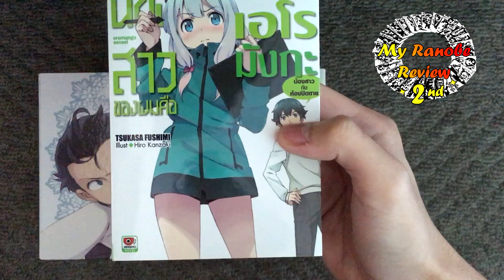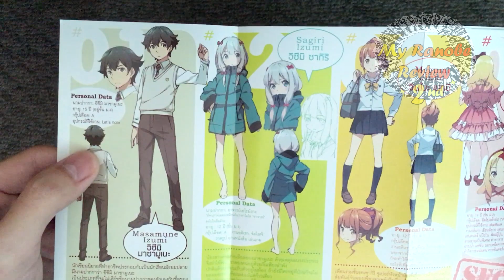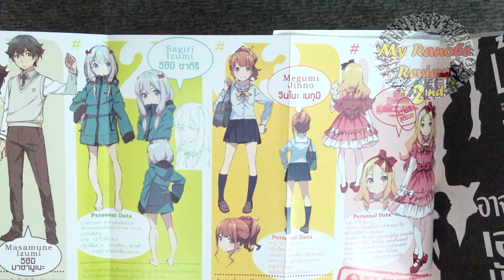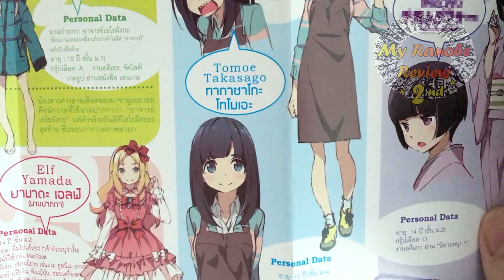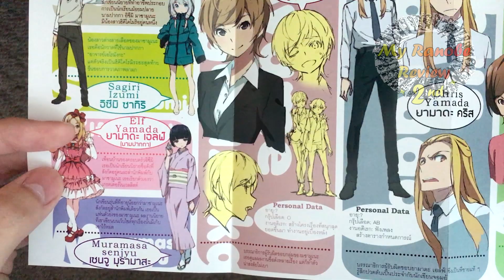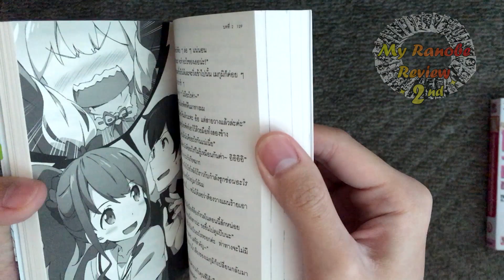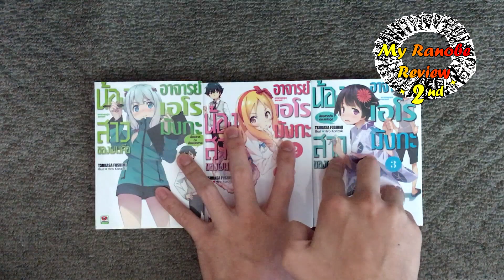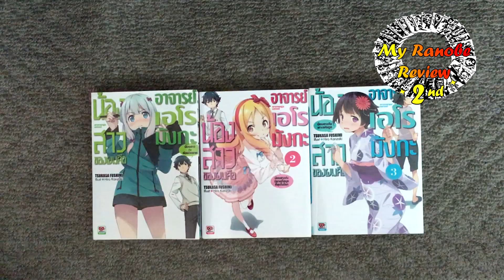My Ranobe Review 2nd! - Act 15 น้องสาวของผมเป็นอาจารย์เอโระมังงะ (Eromanga Sensei)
ตอนนี้เรามาอวยน้องสาว... ไม่ใช่สิ! มารีวิวไลท์โนเวลแนวน้องสาวต่างหาก!! อีกแล้วหรอ!!? ผลงานเรื่องใหม่ของอาจารย์ "ซึคาสะ ฟุชิมิ"  ผู้แต่ง
"น้องสาวของผมไม่น่ารักขนาดนั้นหรอก" หรือ "Ore-Imouto" และอาจารย์ "ฮิโระ คันซาคิ" ผู้วาดภาพประกอบ ซึ่งกลับมาร่วมงานกันอีกครั้งในไลท์โนเวลเรื่อง "Eromanga Sensei" หรือ "น้องสาวของผมเป็นอาจารย์เอโระมังงะ" นั้นเอง! ความสนุกสนานของคู่พี่น้องคู่ใหม่นี้จะเป็นยังไง? เชิญรับชมได้เลยยยย
ปล. "คลิปนี้รีบทำไปหน่อย... หากมีข้อผิดพลาดประการใดขออภัยด้วยครับ"

ชื่อเรื่อง : น้องสาวของผมเป็นอาจารย์เอโระมังงะ
ชื่อญี่ปุ่น : Eromanga sensei
เรื่องโดย : Tsukasa Fushimi
ภาพโดย : Hiro Kanzaki